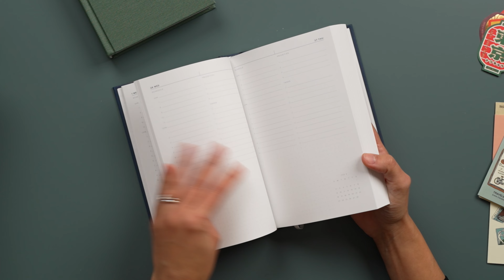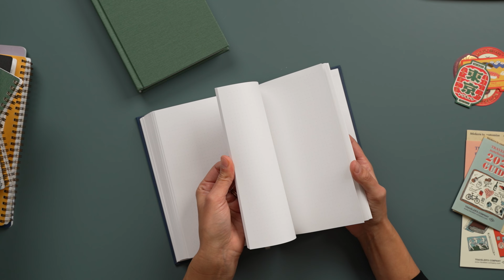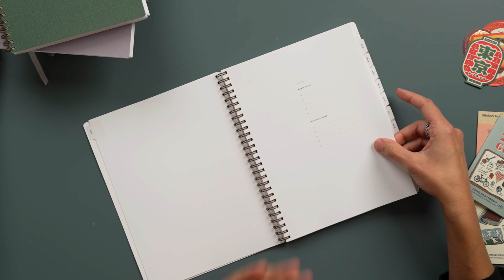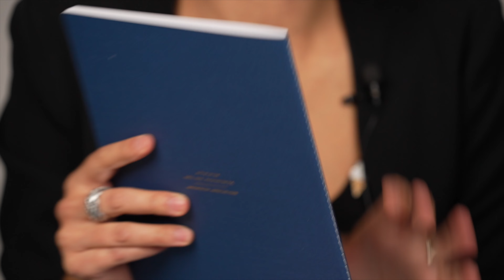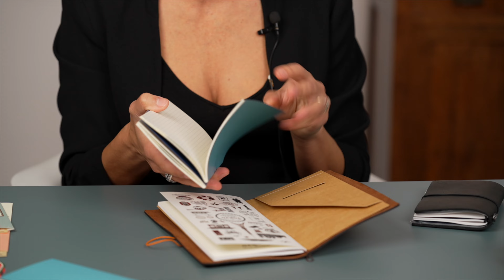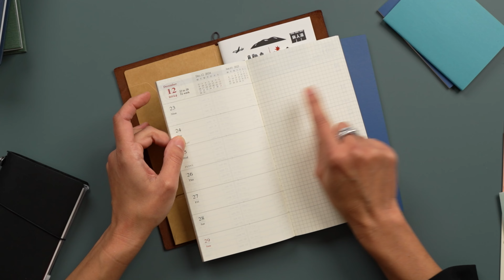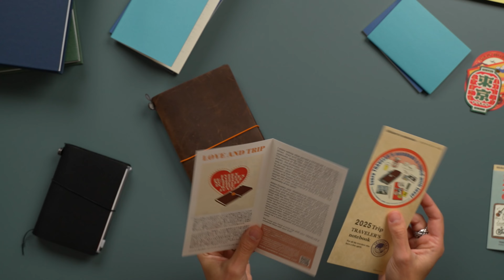Agende 2025 / Parte 4 | Appointed, Traveler's Notebook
Dagli Stati Uniti al Giappone! In questo video vediamo insieme le agende realizzate a Washington DC da Appointed e i refill datati per il 2025 per i Traveller's notebook che arrivano da Tokyo!
Tutte le agende 2025:
Tutte le agende di Appointed:
Tutto Traveler's Notebook:

00:00 intro dal nuovo studio
00:34 agende giornaliere di Appointed con spazio per appuntamenti, to do list, priorità ed annotazioni (+ griglie mensili!), disponibili in due colori: fern green e oxford blue - Si abbinano con gli elastici che trovi qui
03:01 i modelli Year Task sono disponibili in varie misure e colori. Tutti hanno la copertina in tessuto resistente all'acqua e carta 105gr. La settimana ha layout orizzontale e c'è tantissimo spazio per to do e annotazioni nonché la griglia mensile che è sempre presente, vedi tutte le Year Task, classica e compact, qui
06:28 il modello weekly task Horizontal è disponibile in due colori Yellow: e Grey: è un'agenda molto ben organizzata con spazio per appuntamenti e to do. In un precedente video vi mostravo come la utilizzo io, guardalo qui
09:08 il modello ad anelli
09:56 il modello mensile di Appointed è in due colori: oxford blue e lavender
11:19 i refill per il Traveler's notebook per il 2025 - per sapere di più sul Traveler's Notebook e per capire come comporlo non perdetevi questo video

SAYPAPER è uno spazio dedicato a tutti noi paper lovers, a chi non sa fare a meno di carta e penna, a chi non riesce ad organizzarsi senza una to do list, a chi piace scrivere e a chi preferisce disegnare, a chi sa apprezzare il bello delle piccole cose, come un quaderno nuovo, pronto per essere riempito.